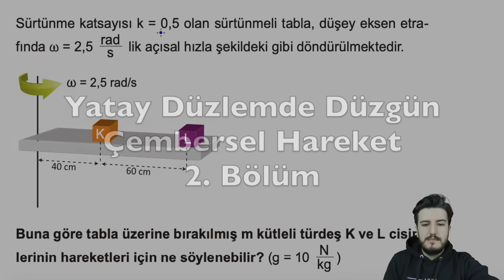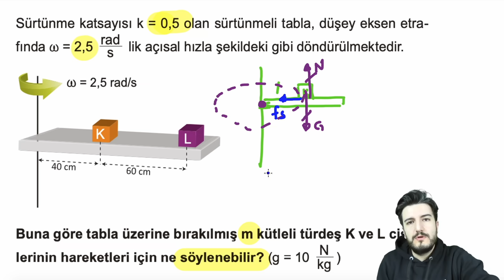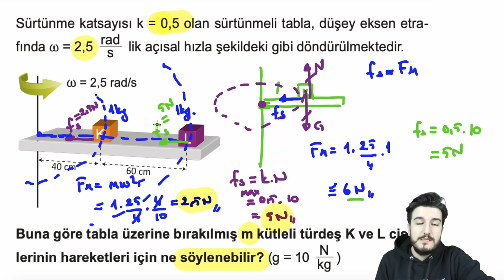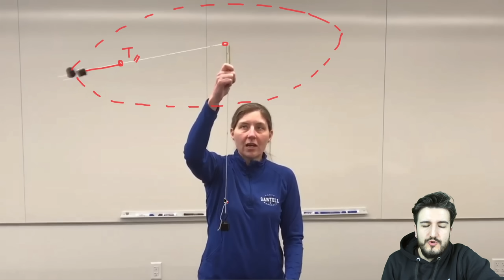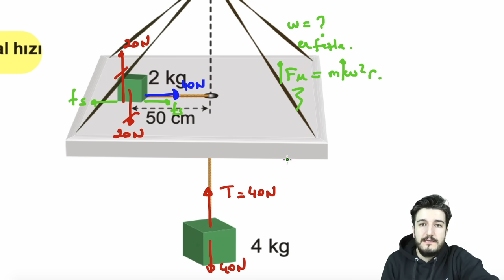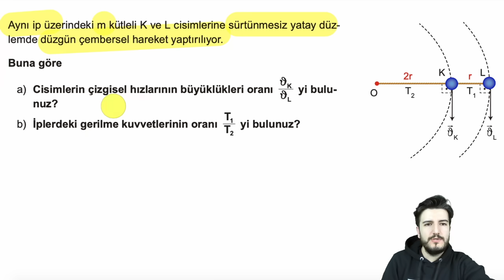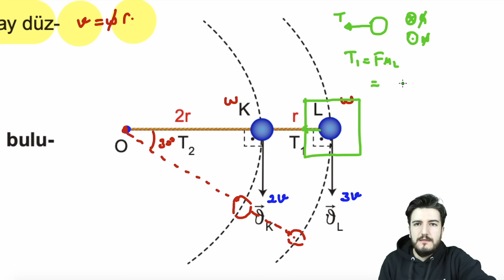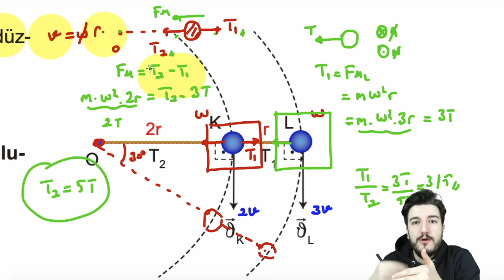Yatay Düzlemde Düzgün Çembersel Hareket - 2. Bölüm | Örnek Sorular | Deney + PDF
tyt​​​​ ayt​​​​ fizik​​​​ #12. sınıf

KAZANIMLAR:
12.1.1.3. Düzgün çembersel hareket yapan cisimlerin hareketini analiz eder.
a) Yatay ve düşey düzlemde düzgün çembersel hareket yapan cisimlere ait serbest cisim diyagramlarının çizilmesi sağlanır.
b) Düzgün çembersel harekette konum, hız ve ivme hesaplamaları yapılır. Hesaplamalarda trigonometrik fonksiyonlara girilmez.
12.1.1.4. Yatay, düşey, eğimli zeminlerde araçların emniyetli dönüş şartları ile ilgili hesaplamalar yapar.
Virajlarda emniyetli dönüş için hız sınırına uymanın önemi vurgulanır.